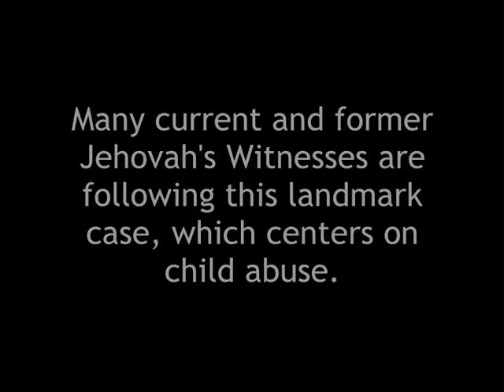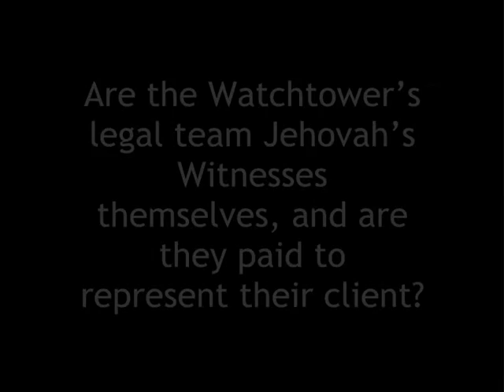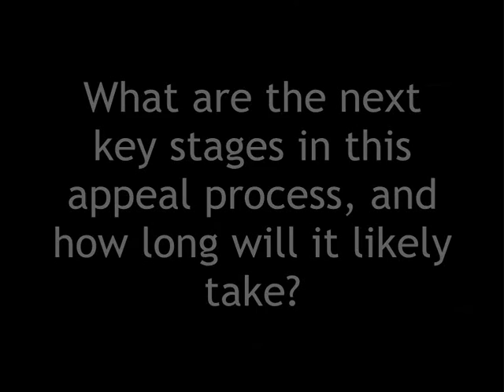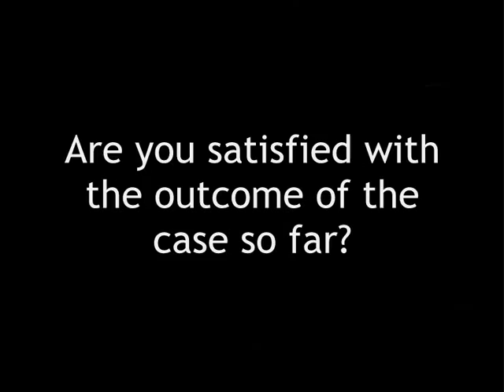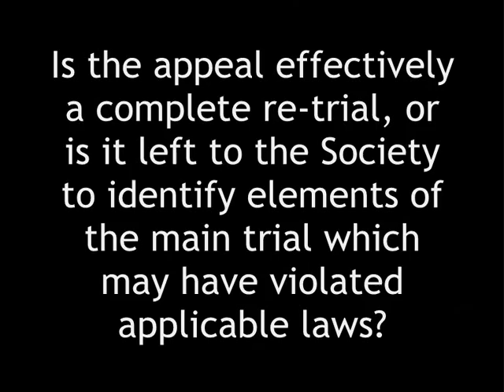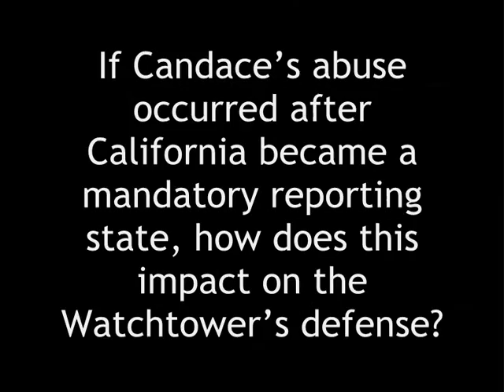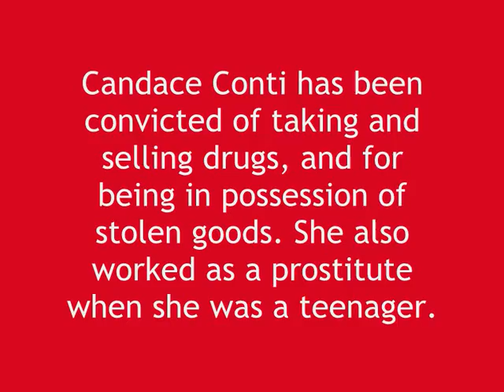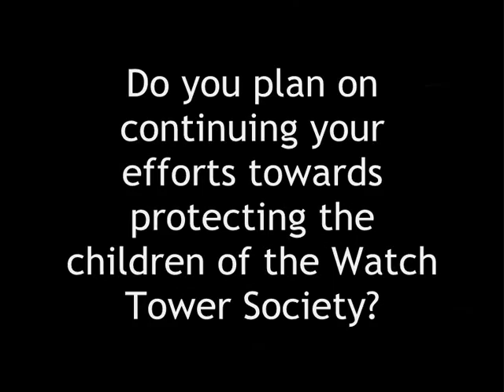The 2013 Conti and Simons Interview - Part 2 (JW.org)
On February 10, 2013, Candace Conti and her lawyer Rick Simons met at Rick's office in Oakland, CA, to answer questions that had been put to them by those in the ex-JW community. If you are unfamiliar with the Candace Conti Case (or the problems with Jehovah's Witnesses and child sex abuse), please click on the link above. Further videos will be added until the full interview is shown.

Questions answered in this video are...

(To Rick, asked by "Hoffnung") Why was Watch Tower Bible & Tract Society of Pennsylvania, together with more Watchtower corporations, not sued as well?

(To Candace, asked by "DATA-DOG") Are the Watchtower's legal team Jehovah's Witnesses themselves, and are they paid to represent their client?

(To Rick, asked by "Splash & exwhyzee") What are the next key stages in this appeal process, and how long will it likely take?

(To Candace, asked by "truthseekeriam") Are you satisfied with the outcome of the case so far?

(To Rick, asked by "Hoffnung") Is the appeal effectively a complete re-trial, or is it left to the Society to identify elements of the main trial that may have violated applicable laws?

(To Rick, asked by "DATA-DOG") If Candace's abuse occurred after California became a mandatory reporting state, how does this impact on the Watchtower's defence?

(Apologist rumour/accusation, answered by both Candace and Rick) "Candace Conti has been convicted of taking and selling drugs, and for being in possession of stolen goods. She also worked as a prostitute when she was a teenager.

(To Candace, asked by "truthseekeriam") Do you plan on continuing your efforts toward protecting the children of the Watch Tower Society?